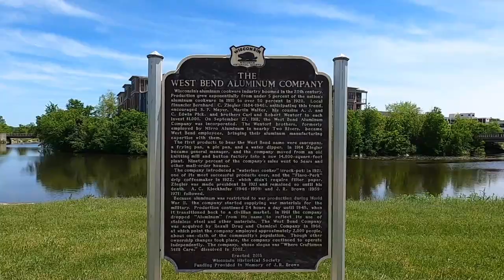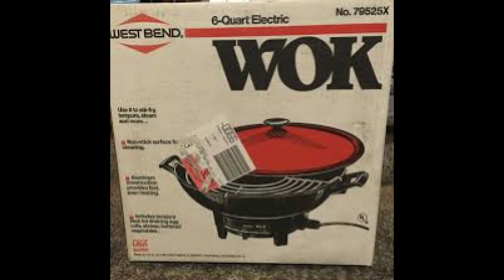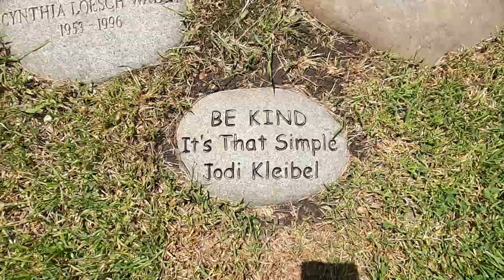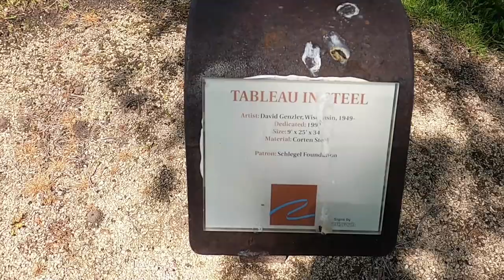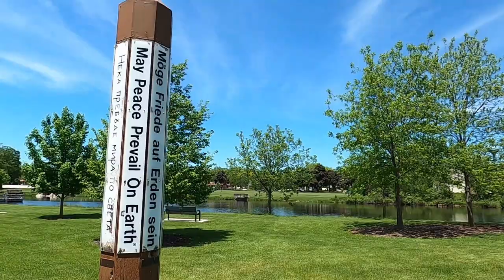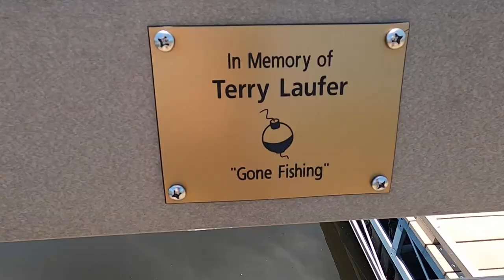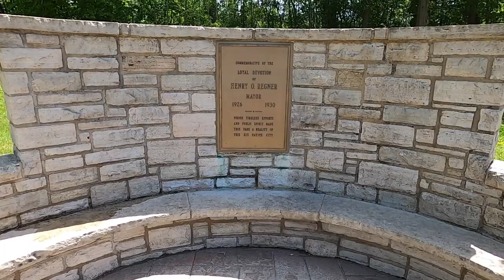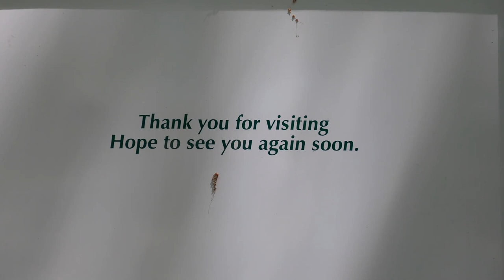West Bend Company History, Amazing Labyrinth Garden!, Summer Fun!(or not...), Old Ballpark.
In this episode I Road Trip to...West Bend, Wisconsin, where I reside. I hit the Regner Park area and checkout the history of the West Bend Company, check out some artwork, and see what Regner Park has to offer, including an amazing labyrinth garden, walking trials, and a neat old ballpark too!
By doing so you will get bonus content & extra goodies!